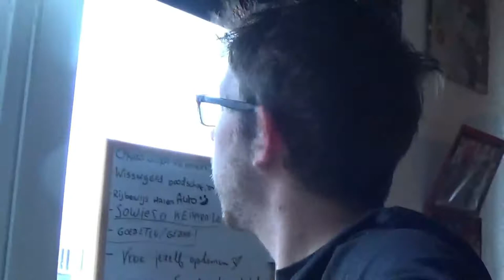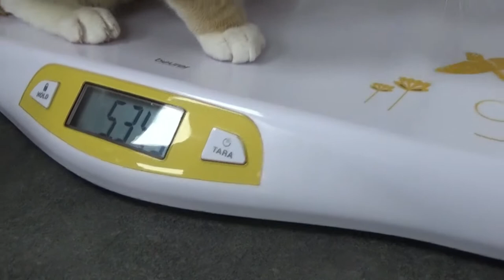CANAVAL IN BOSKOOP - DAGEN VAN PATJE VLOG #1280